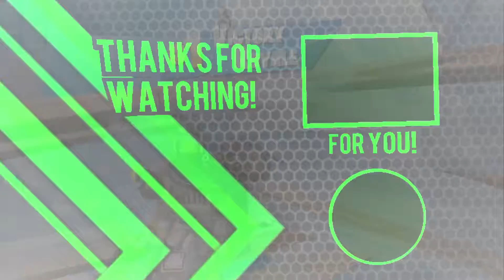I FOUND MY HOME(CHALLENGE)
WE LOVE FORTTTNUTTT!!
I am a 15 year old content creator/streamer. My goal is to become a well known streamer/youtuber that entertains people. I stream almost everyday consistently for more than 5 hours each stream. I am very passionate with my gaming career and I hope to have a future in this industry. I am one of the most UNIQUE player out there because no one in the world plays on the sense I am currently playing on which is 16000 DPI and 100% x & y sense. I am searching for a Fortnite ORG that will give me the opportunity to grow my channel and get my name out there.

Play on 100% x & y sense (Highest Sense Gamer in the whole world)
16000 DPI
Haven't had a proper sleep since the last three days. I have been on the grind these past days. I just want to do what I LOVE to DO!!
Check out my Twitch and YouTube for  more clips and content